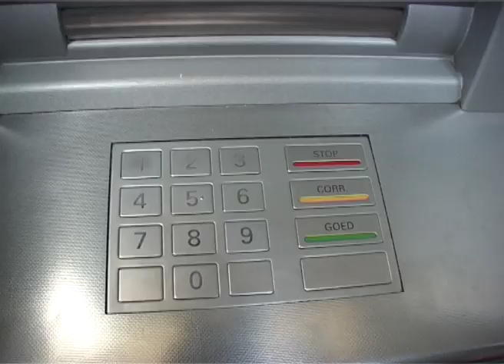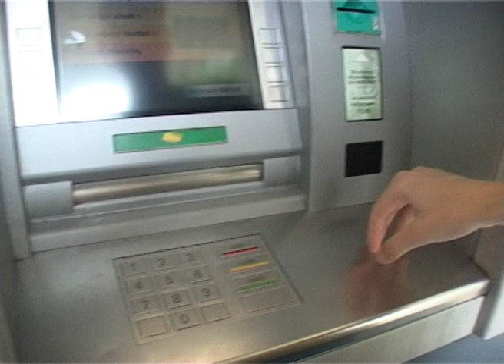CT4: Campustalk over skimmen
Skimmen blijkt nog steeds erg populair. Ondanks verscherpte maatregelen tegen deze vorm van pinpasfraude, is het aantal skimgevallen dit jaar opnieuw gestegen.

Campustalk ging op bezoek bij beveiligingsbedrijf Currence en sprak met woordvoerder Bob Goulooze over het reilen en zeilen van de skimbendes.